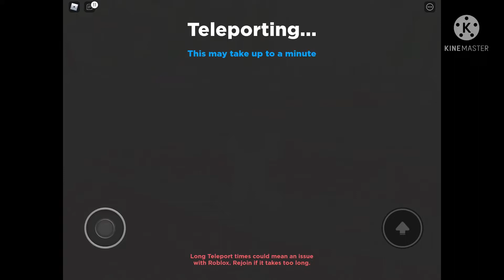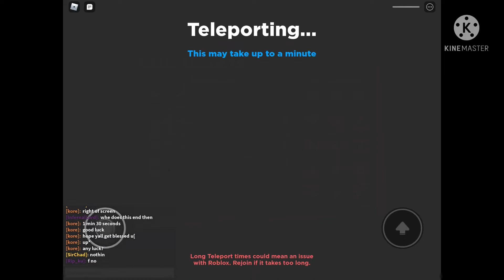Gear 5 Fluffy Raid Gameplay in Anime Dimensions | Roblox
Hello, here on my channel we play Anime Dimensions in Roblox in this video it is a gameplay, and sometimes there are tips in the video to help you get better.